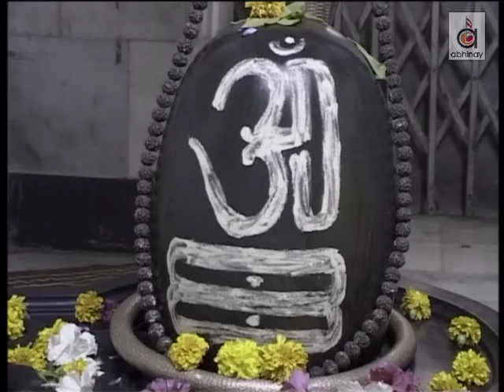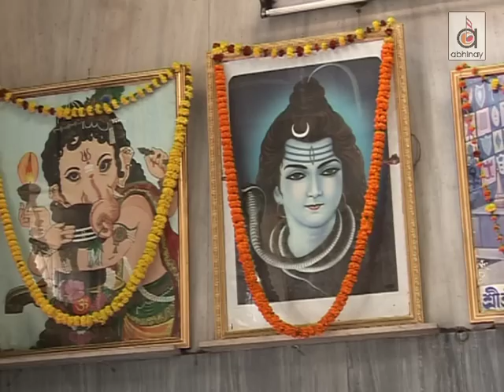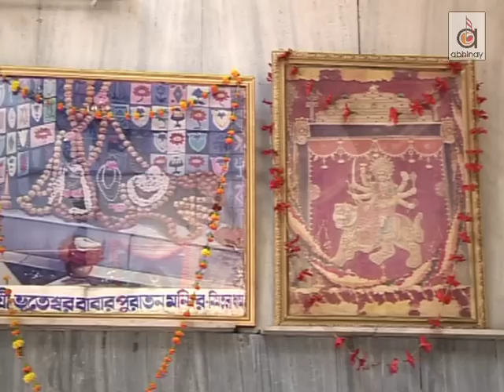Fariyaad Meri Sun Ke | Anuradha Paudwal | Shiv Bhajan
Audio Credits:
Artist: Anuradha Paudwal
Composer: Rajendra Jain
Lyricist: Rajendra Jain

Music Label: Abhinay Entertainment Pvt. Ltd.